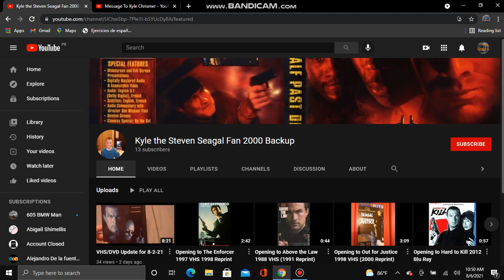A birthday message to Kyle the Steven Seagal Fan 2000 Backup (aka Kyle Chrismer)